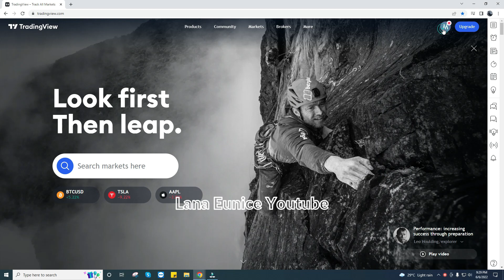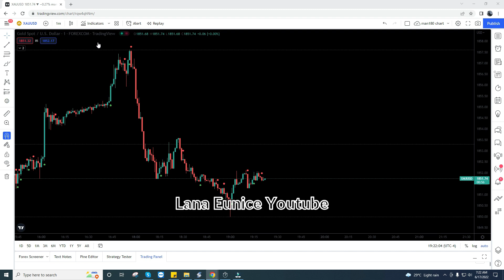Commodity XAUUSD Gold Asian Session June 17, 2022